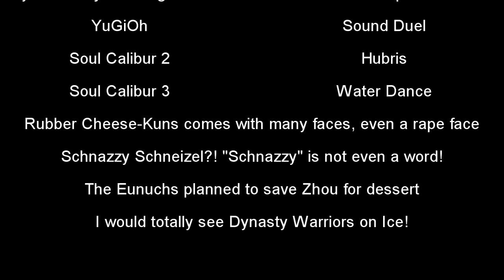Geass Twist VIII Part Two